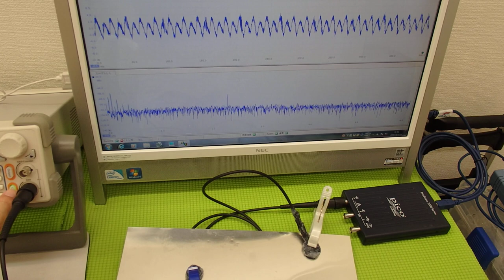超音波実験 Ultrasonic experiment